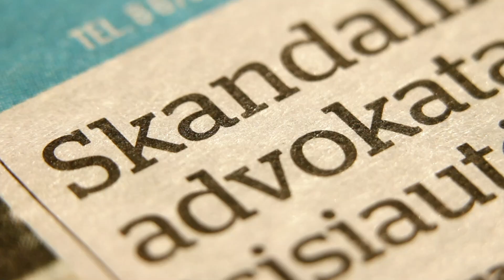„Kauno dienos“ studijoje – P. Kibiša: kodėl nuolaidžiaujame nesiskiepijantiems?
„Kauno dienos“ studijos svečias Kauno miesto poliklinikos vadovas Paulius Kibiša pritaria kai kurių valstybių politikai riboti darbo galimybes nepasiskiepijusiems žmonėms. „Vairuotojų neklausiame, ar jie nori tikrintis sveikatą. Jei žmogus negirdi ar nemato, automobilio vairuoti negali. Tai kodėl dėl nesiskiepijančių turi kentėti sąmoninga visuomenės dalis ir medikai?“, - retoriškai klausia P.Kibiša. Kaunas pirmauja Lietuvoje vakcinuotų žmonių skaičiumi, Ledo rūmuose įkurtame vakcinavimo centre ketvirtadieniais galima skiepytis be išankstinės registracijos, mieste jau kurį laiką prie žmonių susibūrimų vietų stovi mobilus vakcinavimo punktas, įkurtas moderniame autobuse. Jame taipogi gali pasiskiepyti kiekvienas norintis, pakanka turėti asmens dokumentą. Šis mobilus vakcinavimo punktas netgi gali atvykti į įmonę, kurios darbuotojai išreiškia norą skiepytis. Vakcinų stygius taip pat jau seniai pamiršta problema. Tačiau nepaisant visų šių priemonių, šiuo metu vakcinuota mažiau nei pusė Lietuvos gyventojų, jau kalbama apie ketvirtą bangą ir neišvengiamus karantino sugriežtinimus rudenį. Apie tai pokalbis „Kauno dienos“ studijoje